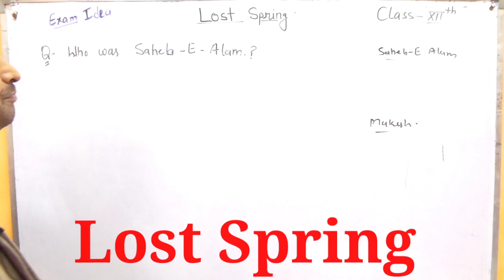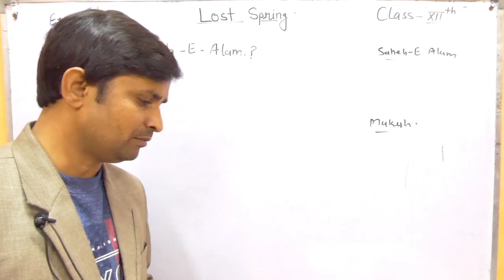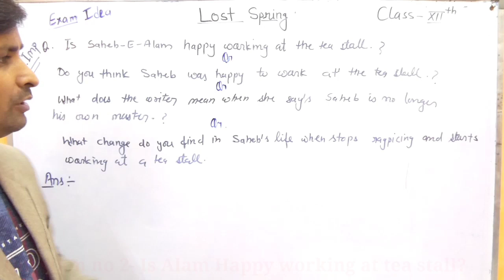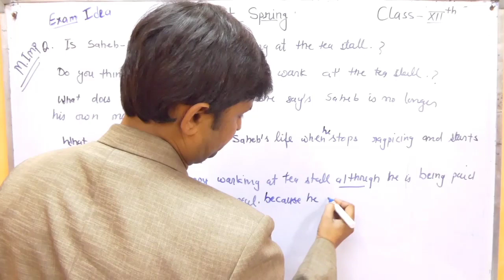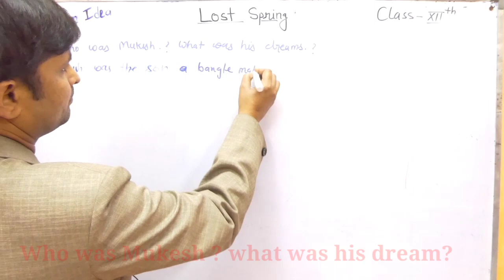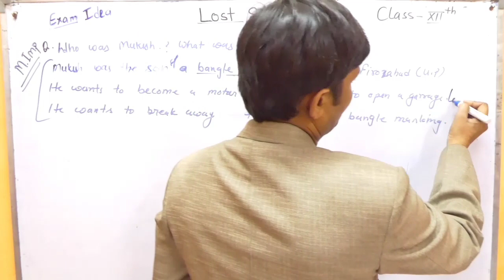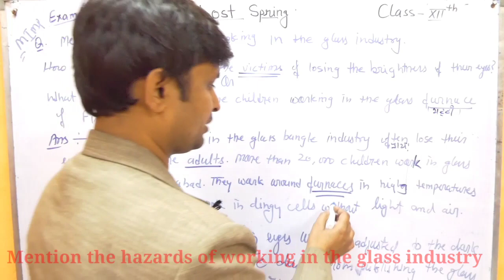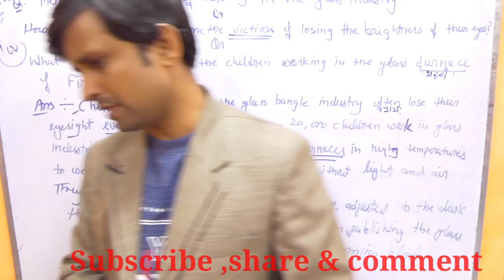Lost Spring /lesson2 /ncrtsolution/cbsenotes /examidea/IMPORTANTQUESTION/solution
DEAR STUDENTS IF YOU ANY PROBLEM FACING IN THIS VIDEO

english grammer learn in hindi
STUDYIDEA
Praveen Dhariwal